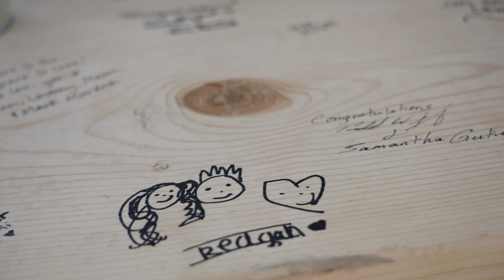"We're the definition of Opposites Attract" || Emotional outdoor Oregon wedding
Kevin says of Laney and himself, "We're the definition of 'Opposites Attract" and boy, do they!
These two definitely have that 'spark', and we had an absolute blast at their outdoor wedding near Pendleton, Oregon.
Their wedding ceremony venue was a gorgeous meadow, and their arbor was made of live aspen trees.  Not only was their reception a party, but their getaway car was a family's vintage mustang!

▶Tamarack Film Co would love to be your Oregon Wedding Videographer

▶ Find Laney & Kevin's teaser here: "100° wedding day didn't stop straight FIRE 🔥 COUPLE | Wedding Film Teaser | "

Venue || Private property near Pendleton, OR

Intro: @00:00
Pre-ceremony & the couple @00:26
First look & emotional groom @03:20
Pronouncement & First Kiss: @04:15
The Party: @05:13
The grand exit: @06:34

▶ Wedding vendor trying to keep all the ducks in a row?